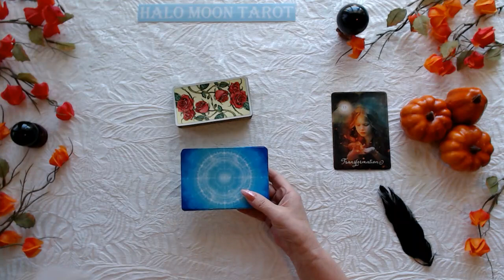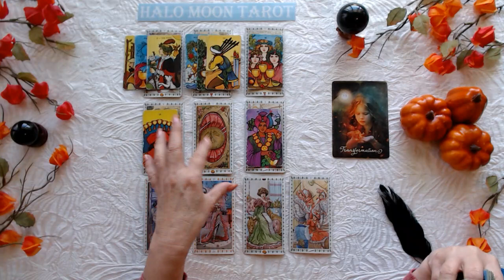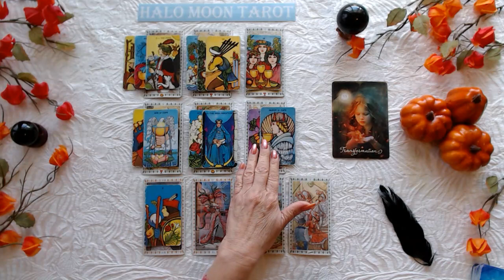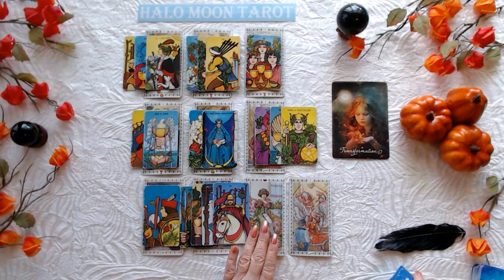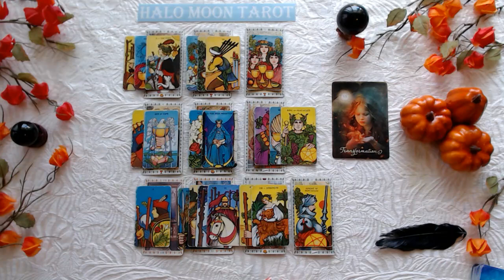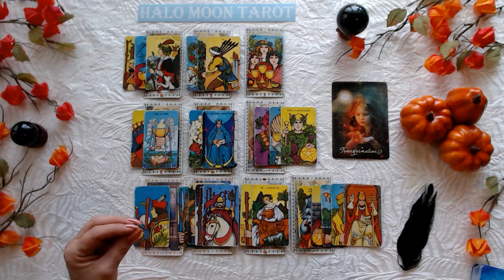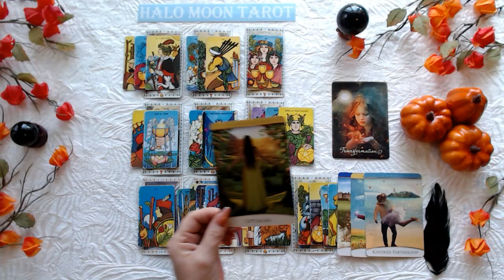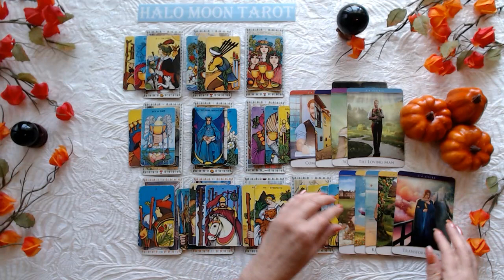CANCER - TRANSFORMATIONS IN YOUR LOVE LIFE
ROMANTIC TAROT